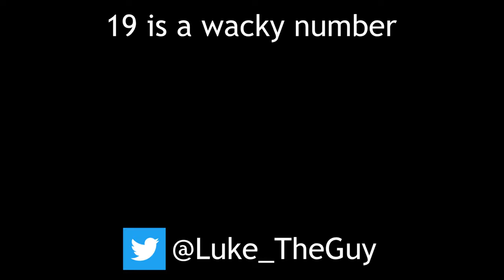Escaping The Basement (DIY Anime Body Pillow pt.2)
I have finally woken up after getting attacked by Astolfo. But I have the power of the Christmas season now that it's November. Also, It's my birthday. 19 years old BABY!

This is just a wacky video I wanted to make, similar to my November video from last year.

Reminder that at 100 subscribers I will be buying an actual dakimakura and further disappoint my parents.